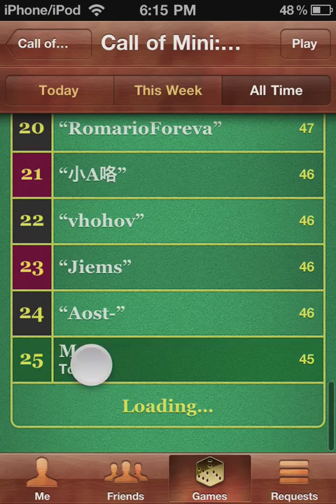Call of Mini: Zombie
The 25 best player.
Check my page for HACKES.